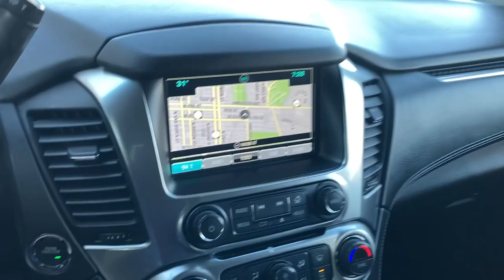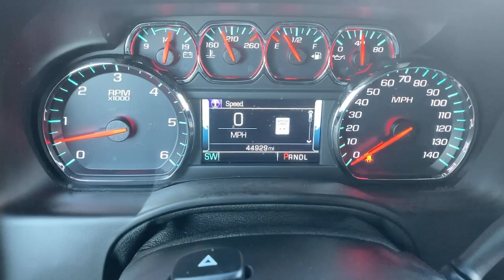2018 Chevrolet Tahoe Wilmington, New Castle, Newark, Hockessin, Claymont, DE 7706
Summit White Used 2018 Chevrolet Tahoe available in Wilmington, Delaware. Servicing the New castle, Newark, Hockessin, Claymont, DE area.

Diver Chevrolet
2101 Pennsylvania Ave

Recent Arrival! 4WD, Jet Black w/Leather-Appointed Seat Trim. CARFAX One-Owner. Clean CARFAX.Chevrolet Certified Pre-Owned Details:* Roadside Assistance* 24 months/24,000 miles (whichever comes first) CPO Scheduled Maintenance Plan and 3 days/150 miles (whichever comes first) Vehicle Exchange Program* 172 Point Inspection* Limited Warranty: 12 Month/12,000 Mile (whichever comes first) from certified purchase date* Transferable Warranty* Warranty Deductible: $0* Vehicle History* Powertrain Limited Warranty: 72 Month/100,000 Mile (whichever comes first) from original in-service dateDiver shoppers come from all over the region, not just Delaware. We have dedicated, long-time customers from all over the Delaware Valley and well beyond. We recently celebrated our 100th anniversary. Please check out our fantastic reviews on websites such as Google, DealerRater.com, Cars.com and CarGuru just to name a few. As you can, see we price our vehicles consistently below our competitors. Find out for yourself why everyone loves Diver Chevrolet.Awards:* 2018 KBB.com Best Resale Value Awards * 2018 KBB.com 5-Year Cost to Own Awards * 2018 KBB.com Best Family Cars * 2018 KBB.com 10 Most Awarded Brands
RST 6.2L PERFORMANCE EDITION  includes (L86) 6.2L EcoTec3 V8 engine  (MF6) 10-speed automatic transmission  (K47) high-capacity air cleaner  (KW7) 170 amp alternator  (GU5) 3.23 rear axle ratio  (NQH) 2-speed active transfer case (4WD only)  (JL1) trailer brake controller and Sport calibration.,AUDIO SYSTEM  CHEVROLET MYLINK RADIO WITH NAVIGATION AND 8 DIAGONAL COLOR TOUCH-SCREEN  AM/FM stereo with seek-and-scan and digital clock  includes Bluetooth streaming audio for music and select phones; voice-activated technology for radio and phone; and Shop with the ability to browse  select and install apps to your vehicle. You can customize your content with audio  weather and more; featuring Apple CarPlay and Android Auto capability for compatible phone; 5 USB ports and 1 auxiliary jack (STD),REAR AXLE  3.23 RATIO,TRANSFER CASE  ACTIVE  2-SPEED ELECTRONIC AUTOTRAC  with rotary controls  includes neutral position for dinghy towing,ENTERTAINMENT SYSTEM  REAR SEAT  BLU-RAY/DVD  with remote control  overhead display  Wi-Fi wireless projection capability  two 2-channel wireless digital headphones  auxiliary HDMI/MHL audio/video input and 2 USB ports,RST EDITION  includes (SGK) 22 Gloss Black aluminum wheels with custom silver inserts  (P3H) front and rear black bowties  unique Gloss Black Sport grille with body-color surround  body-color door handles and headlamp accents  Black mirror caps  beltline moldings and roof rails and Black nameplate badging,PREMIER PREFERRED EQUIPMENT GROUP  Includes Standard Equipment,ENGINE  6.2L ECOTEC3 V8 WITH ACTIVE FUEL MANAGEMENT  DIRECT INJECTION AND VARIABLE VALVE TIMING  includes aluminum block construction (420 hp [313 kW] @ 5600 rpm  460 lb-ft of torque [624 N-m] @ 4100 rpm).,AIR CLEANER  HIGH-CAPACITY,TRAILER BRAKE CONTROLLER  INTEGRATED,LPO  REAR CARGO MAT  ALL-WEATHER  (dealer-installed),SUNROOF  POWER  TILT-SLIDING  with express-open and close and wind deflector,SUMMIT WHITE,TIRES  P285/45R22 ALL-SEASON  BLACKWALL,SUN  ENTERTAINMENT AND DESTINATIONS PACKAGE  (CF5) power sunroof  (U42) rear seat DVD entertainment system and (IO6) Chevrolet MyLink radio with navigation,JET BLACK  PERFORATED LEATHER-APPOINTED SEAT TRIM,WHEELS  22 X 9 (55.9 CM X 22.9 CM) GLOSS BLACK ALUMINUM  with custom silver accents,LPO  BLACK ROOF RACK CROSS RAILS  (dealer-installed),PAINT SCHEME  SOLID APPLICATION,BLACK BOWTIES  FRONT AND REAR,TRANSMISSION  10-SPEED AUTOMATIC  ELECTRONICALLY CONTROLLED  with overdrive and tow/haul mode.,ALTERNATOR  170 AMPS  HIGH OUTPUT,SEATING  FRONT BUCKET WITH PERFORATED LEATHER-APPOINTED HEATED AND VENTILATED SEAT CUSHIONS  12-way power driver and passenger seat includes 6-way power cushions  driver seat 2-position memory  4-way power lumbar control and power recline (STD),Lane Departure Warning,Lane Keeping Assist,Active Suspension,Locking/Limited Slip Differential,Four Wheel Drive,Tow Hitch,Power Steering,Aluminum Wheels,Tires - Front Performance,Tires - Rear Performance,Conventional Spare Tire,Conventional Spare Tire,Running Boards/Side Steps,HID headlights,Fog Lamps,Heated Mirrors,Power Mirror(s),Integrated Turn Signal Mirror